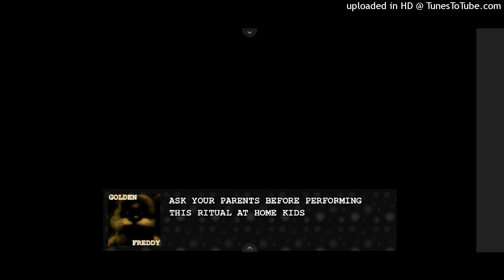Persona 3 burn my dread (fnafb 3 act2 summoning tutorial)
Im making a complete FNAFB cc soundtrack playlist. I do now own any of songs posted.